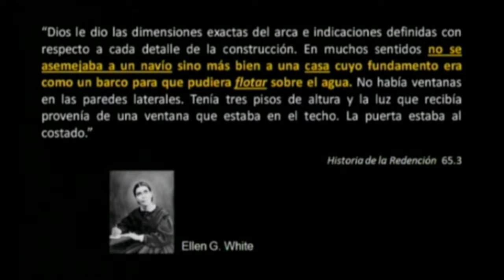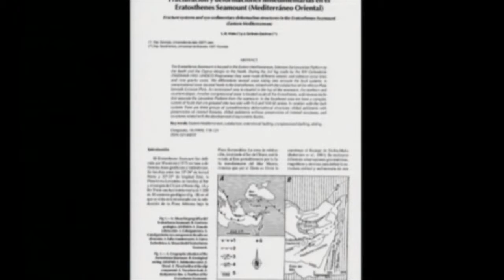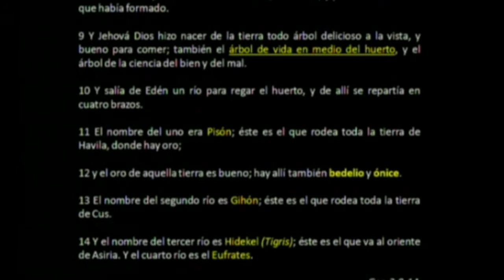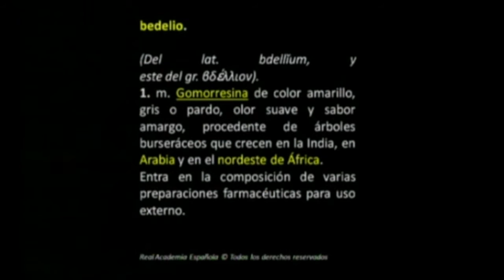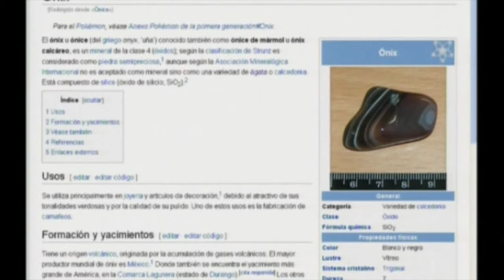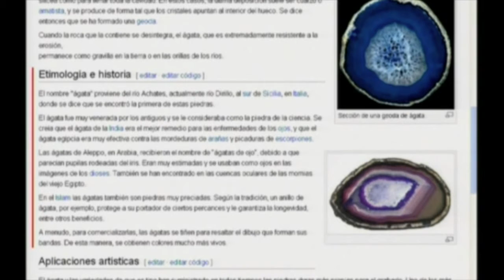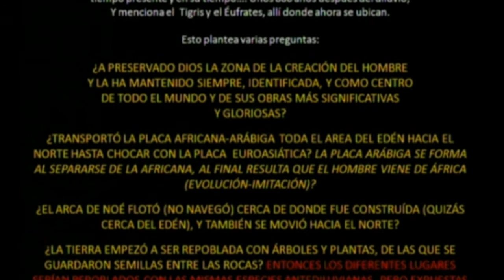EL ARCA DE NOÉ 5 portales dimensionales